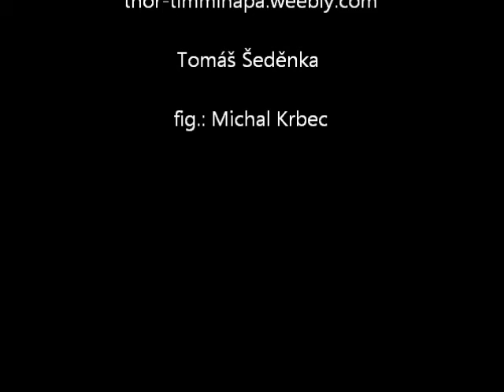Tim Mihapa 9.12.2012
"Thor"
fig.: Michal Krbec